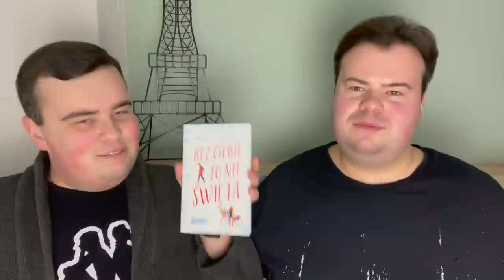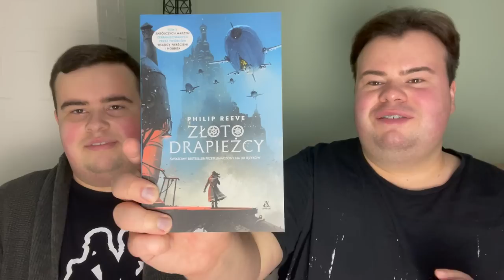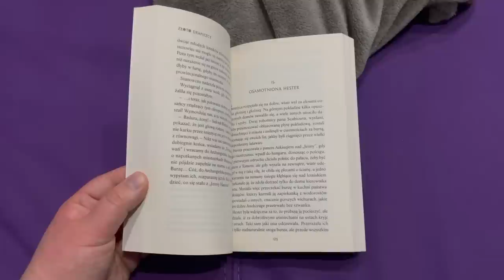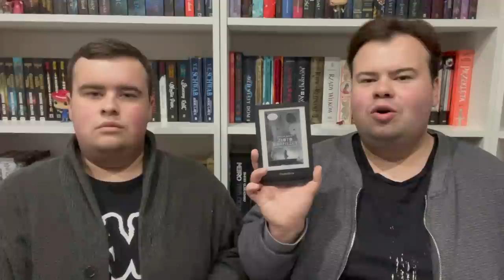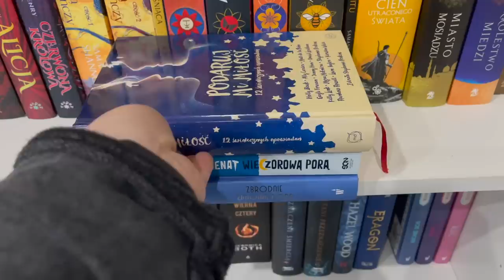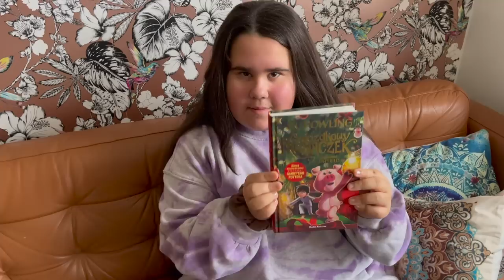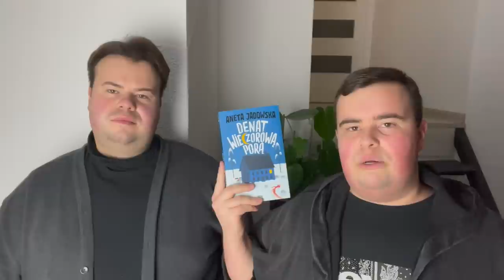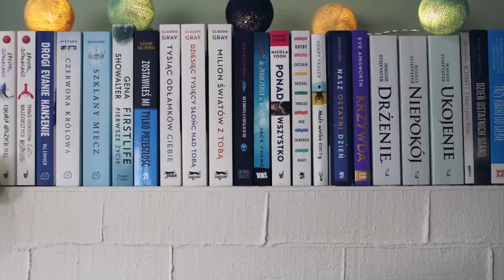MROŹNY MARATON 24h czytania ❄️ | Reading Vlog 📚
Zapraszamy na relację z maratonu w postaci reading vloga! Ile udało nam się przeczytać? Poza recenzjami poznanych tytułów pojawią się przebitki nagrane pomiędzy książkami. 🥰

NASZE PODPISY:
🐢M - Mikołaj
🐢S - Sławek